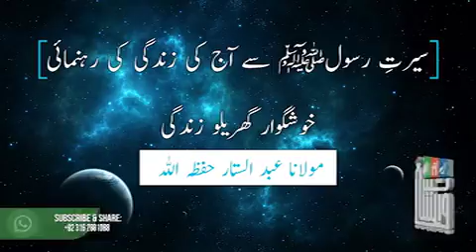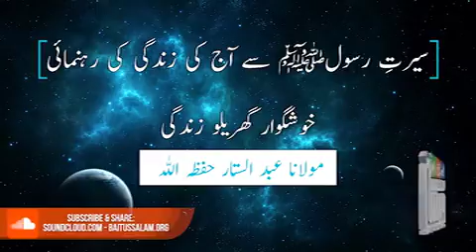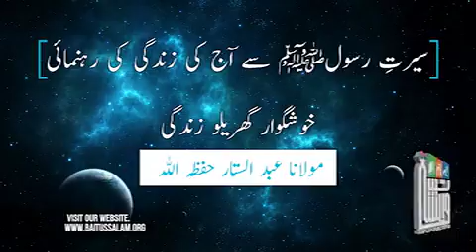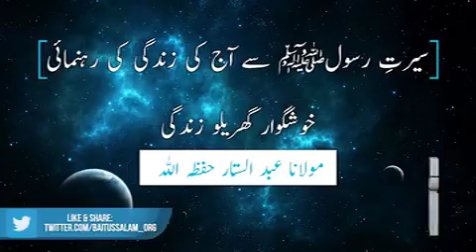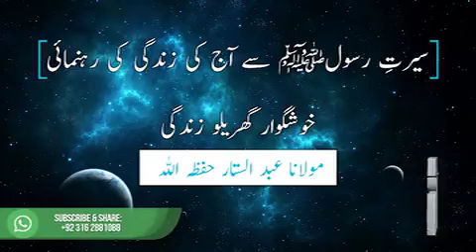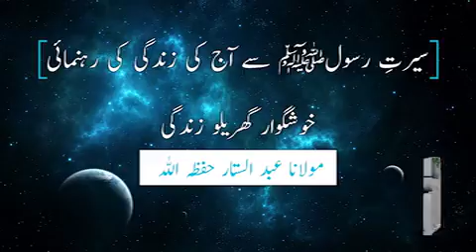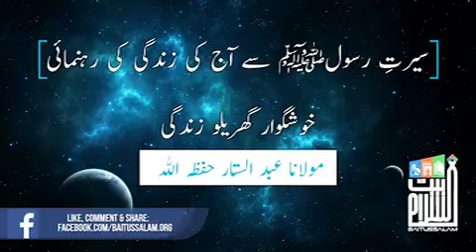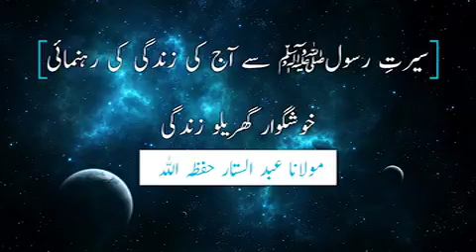* "Today's Life Guide to the Holy Prophet" * * Ramadan * Mawlana Abdul Satar Hanifa *